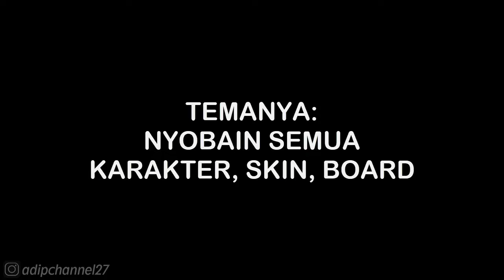BOARD • SUNSET - BOARD • SUBWAY SURFERS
Follow Aku di :
Instragram : @adipchannel27